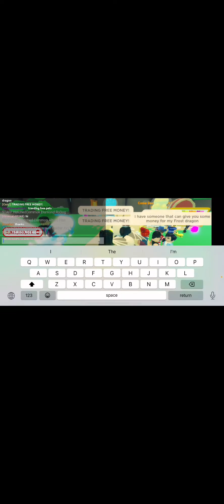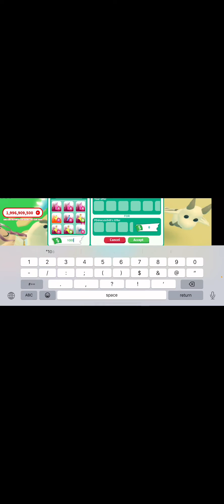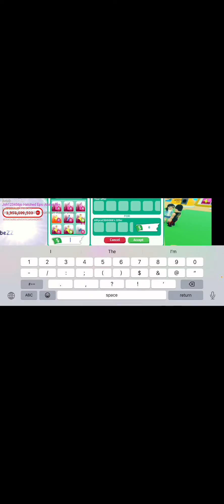Giving away free money in adopt me custom pets 💵￼